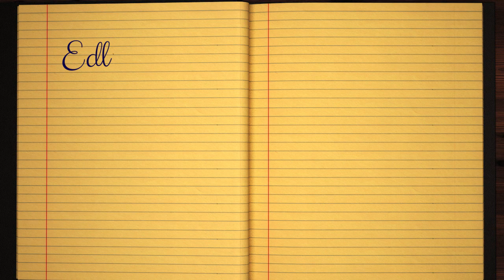Learn how to Sign the Name Edlin Stylishly in Cursive Writing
Edlin - This short beginner tutorial will teach you the best and easy way to draw your name in western calligraphy. Grab some pen and paper, let's jump into this course and practice doing it in Style :)